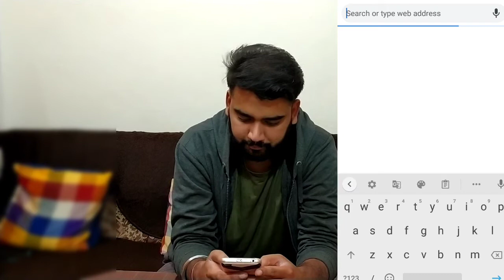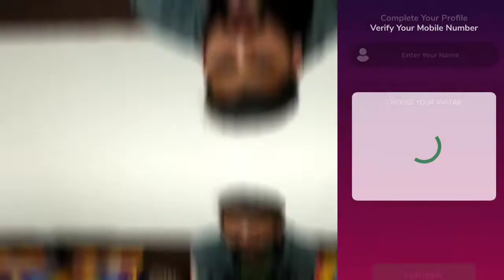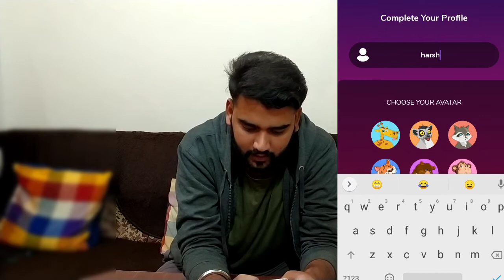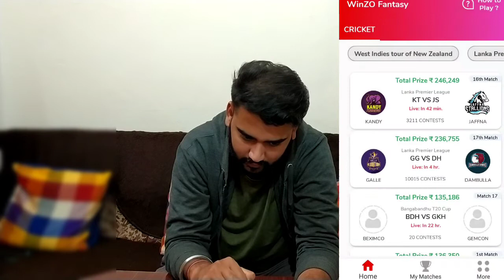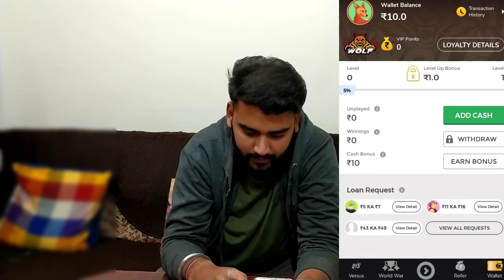How to earn money from winzo games app | Earn money from fantasy Cricket app | Earn money online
Hii guys..

keep supporting:)

Your quires :

How to install winzo games app